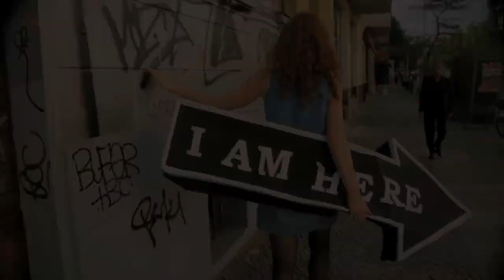NASHORN IM GALOPP (RHINO FULL THROTTLE): TRAILER (2013)